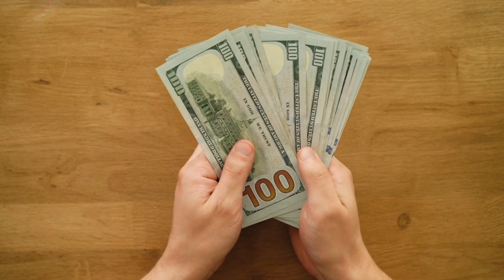हाम्रो शरीर को 6 शत्रु ? || THE 6 ENEMIES OF CONSCIOUSNESS || नेपाली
This channel is made for all human being  who are searching for peace and happiness but they couldn't  find because they were searching in a wrong place ,this channel provide the knowledge and  technique to overcome from our problem and find peace and happiness. How are we suffering from so many disease because of our own unconsciousness ,